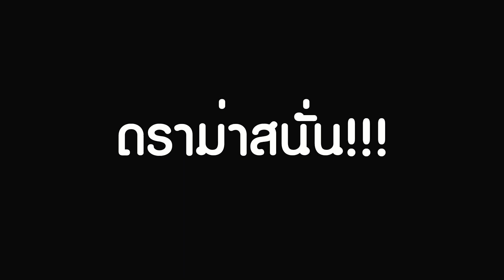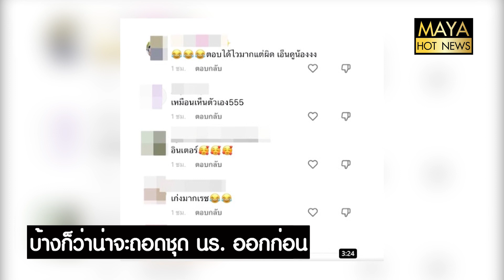ดราม่า แพท ณปภา อัดคลิปทดสอบภาษาอังกฤษ เรซซิ่ง ผู้ปกครองเดือดแห่แบน I mayahotnews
ดราม่า แพท ณปภา อัดคลิปทดสอบภาษาอังกฤษ เรซซิ่ง ผู้ปกครองเดือดแห่แบน